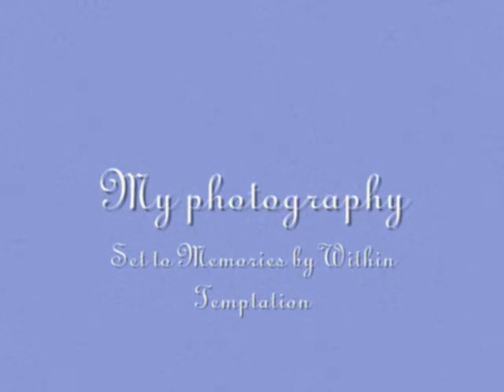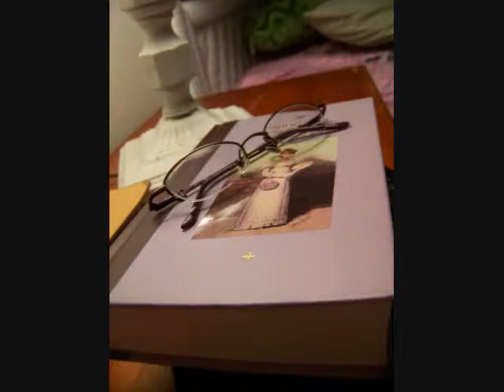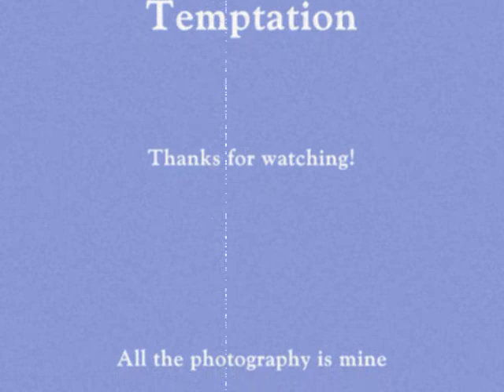Within Temptation - Memories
Another slideshow of photography, this time set to the song Memories by Within Temptation. All the pictures were taken by me, and the only human to make an appearance in it is also me ;).

The lyrics to Memories are as follows.

"[Whispered]
Memories, memories, memories

In this world you tried
Not leaving me alone behind
There's no other way
I'll pray to the gods: let him stay

The memories ease the pain inside
Now I know why

All of my memories
Keep you near
In silent moments
Imagine you'd be here
Keep you near
The silent whispers, silent tears

Made me promise I'd try
To find my way back in this life
I hope there is a way
To give me a sign you're okay
Reminds me again
It's worth it all
So I can go home

Keep you near
In silent moments

Together in all these memories
I see your smile
All the memories I hold dear
Darling you know I love you till the end of time

Keep you near
In silent moments